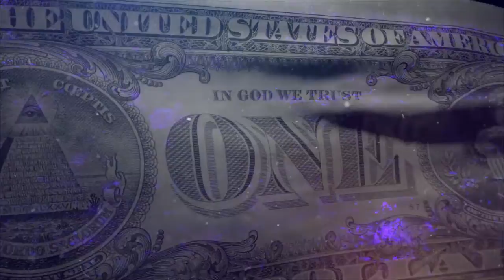Tom Clancy's The Division™ Présentation du Virus provenant des Labos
Issu des Labos voici la présentation virus.